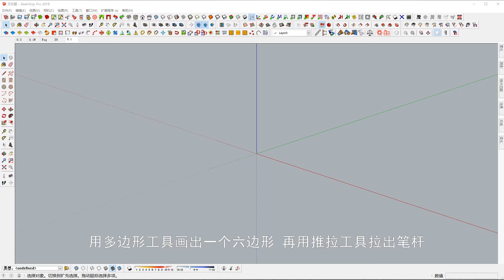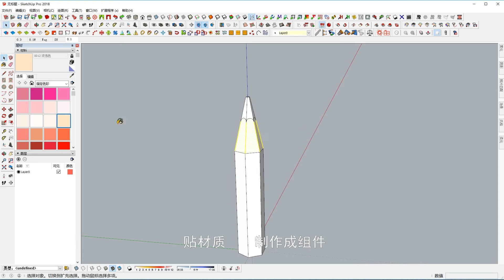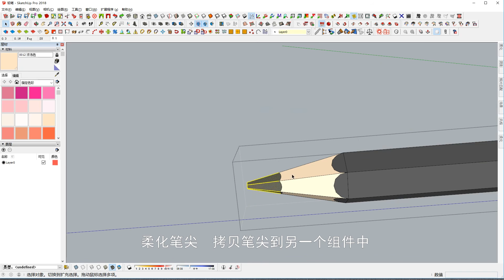SketchUp教学004-彩色铅笔 colour pencil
SketchUp初级教程
闲暇时制作的教程，本意是教儿子“小蝌蚪”课后学习SketchUp。
按“小蝌蚪”建议，发到网上供小朋友们一起学习探讨。
水平有限，希望大家喜欢。